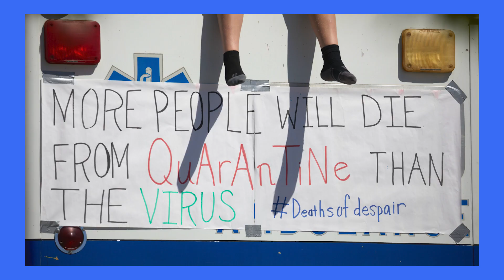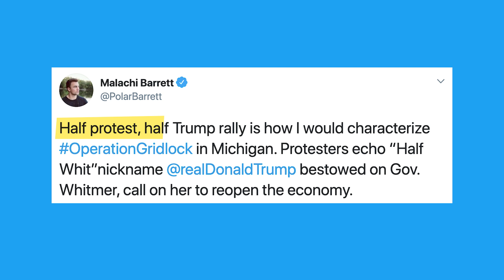Why Trump is encouraging the coronavirus lockdown protests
Across the country, people have been protesting the stay-at-home orders due to coronavirus. And who seems to be encouraging this? President Trump via Twitter. Chris Cillizza explains how we went from social distancing to thousand-people protests.

SOURCES AND FURTHER READING:
Fox News host defended anti-lockdown protesters carrying Confederate flags and falsely accused Michigan's governor of calling them Nazis

Trump Supporters Are Staging Armed Protests to Stick It to Coronavirus

Politics and public health collide in Michigan as governor faces angry protests over coronavirus shutdown

Thousands converge on Lansing to protest Whitmer's stay home order

‘They listen to me – they like me’: Trump aligns himself with Operation Gridlock anti-shutdown protesters

Did Gretchen Whitmer go too far in her coronavirus quarantine?

CREDITS
Writer: Chris Cillizza
The Point team: Leigh Munsil and Allison Gordon
Editor: Michelle Cho
Producer: Arielle Sacks